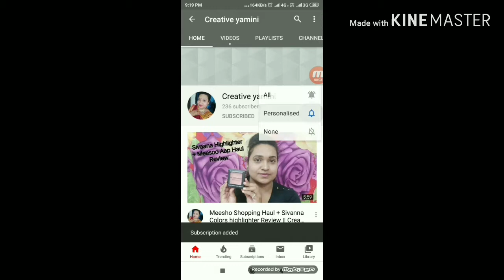Wet n Wild Catsuit Liquid Lipstick Review + Lip Swatches || Creative Yamini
Wet n Wild Mega Last Catsuit Matte Lipstick-

Wet n Wild MegaLast Liquid Catsuit Matte Lipstick

Hey guys...!!!

If you want best jewelry plz follow this instagram page

KEEP SUPPORTING
KEEP LOVING